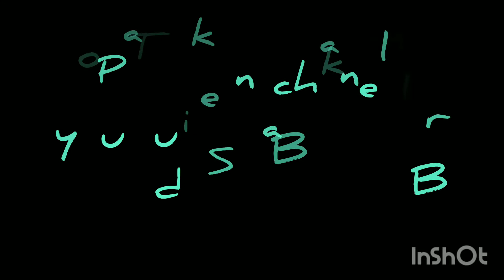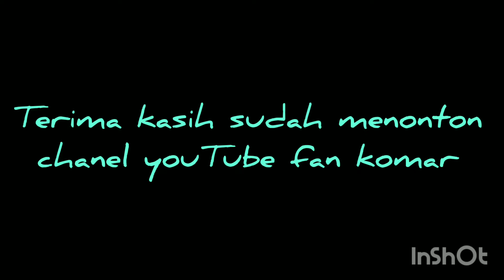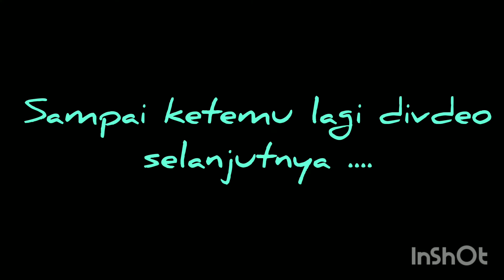KELULUSAN WISUDA KHATMIL QUR'AN KE-25 TPQ NURUL IMAN KEPAON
facebook @fan komar @yosep komarudin
@yosep rere